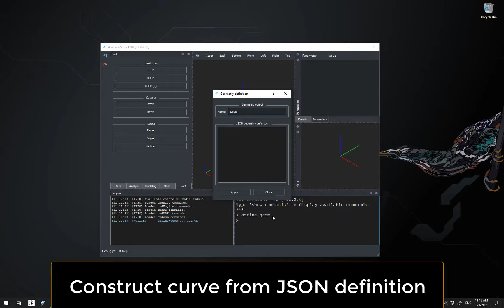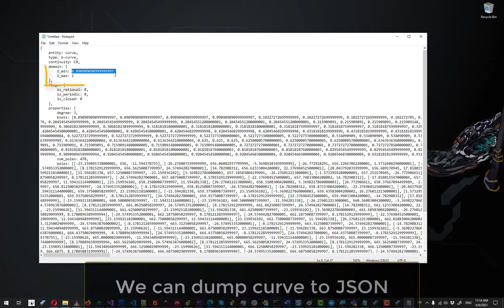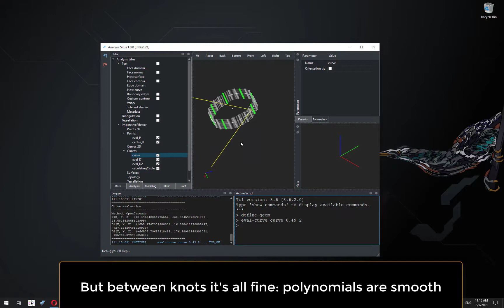How to evaluate differential properties of a parametric curve | Open Source SDK | Analysis Situs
👀👇 This video shows how to analyze the differential properties of a parametric curve using Analysis Situs.